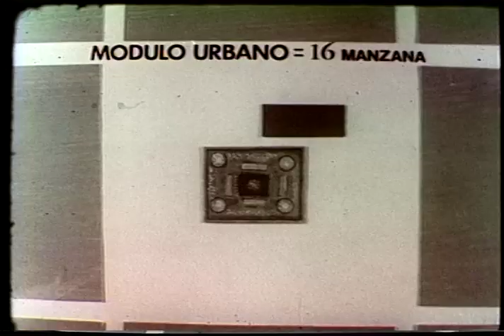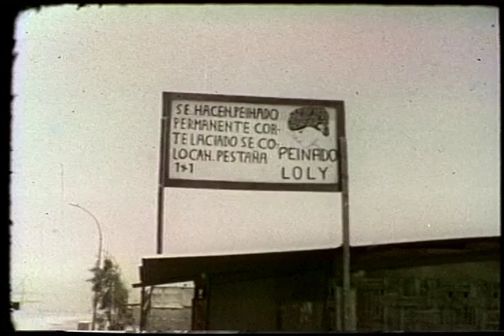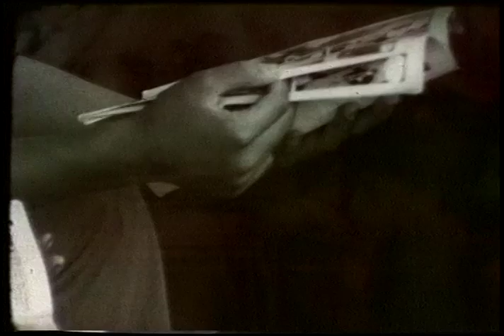Peru - Peruvian Habitat (Spanish Audio)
Includes the problem of the barriadas, experimental housing projects, and the replacement of old apartments by new ones. Also covers government assistance and community initiative.

Digital and analog versions of this video are located at the University of British Columbia Archives in Vancouver, Canada (Centre for Human Settlements Fonds, video code: PER-168-S-2, housed: Box 16).